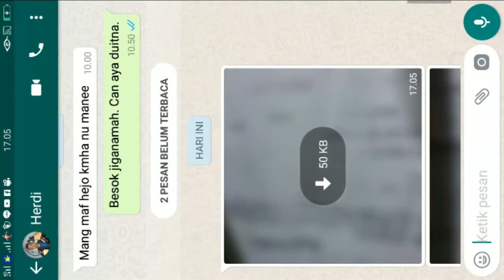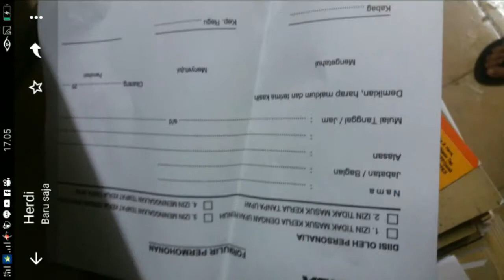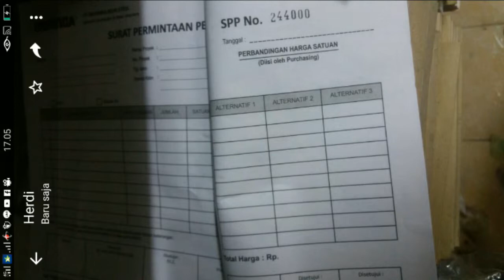PC Bus Simulator Indonesia Solo Semarang 12.000 Android Gameplay